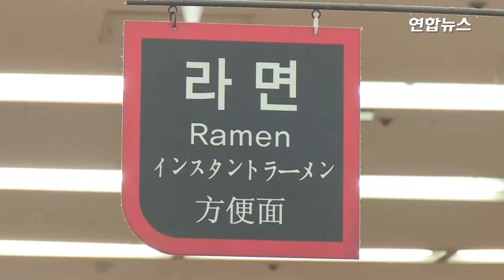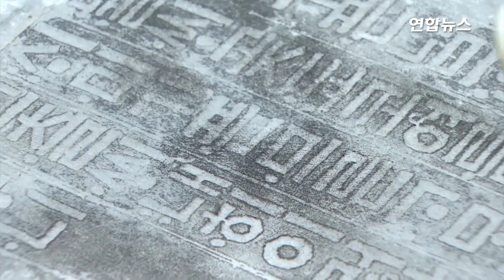[쉬운 우리말] 단어 하나 바꿨을 뿐인데…아이들 라면·콜라 줄인 비결은? / 연합뉴스 (Yonhapnews)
(서울=연합뉴스) 대표적인 정크푸드로 꼽히는 라면. '2018년도 학생 건강검사 표본통계'에 따르면 초등학생 77.06%가 주 1회 이상 라면을 먹고 있습니다.

    문제는 어린이들에게 라면에 대한 인식이 좋다는 것인데 정크푸드라는 의미를 모르는 것과 무관하지 않습니다.

    실제로 초등학생들에게 라면이 대표적인 정크푸드인데, '정크푸드'라는 단어를 들었을 때 어떤 느낌이 드는지 물었습니다.

    이후 '정크푸드'를 우리 말로 옮긴 '부실음식', '부실식품'은 어떤 느낌을 주는 지도 함께 물었는데요.

    어린이들은 무엇이라고 답했을까요? 자세한 내용은 영상으로 보시죠.

    제작 : 왕지웅·권민수

    내레이션 : 송지영